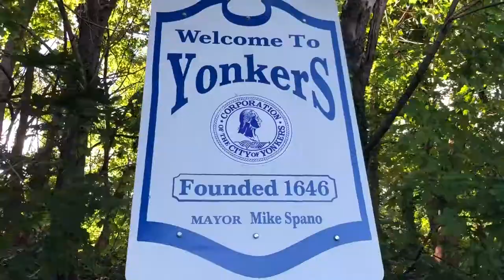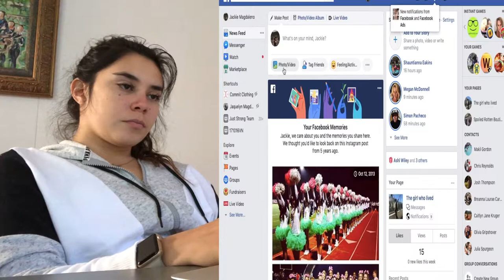Lazy day with me : Bronxville style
Heyyyo everyone!
I hope you're all doing well..this video is just a quick little Vlog of an ordinary lazy day in my life while I'm here in NY. I had so much fun making this video and editing it! i hope you enjoy !
Promos current going on:
Lashes: $15 off new sets!
 click on bio enter code : girlwholived before check out and give her a follow while you're there!!
xoxo
The girl